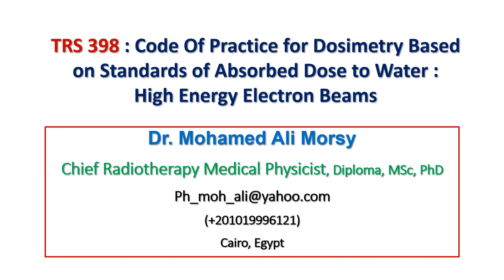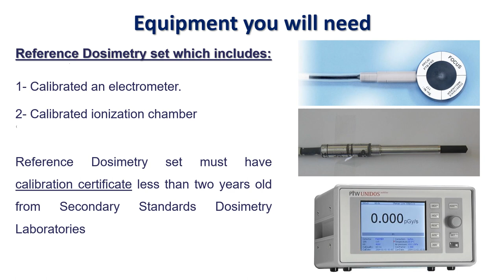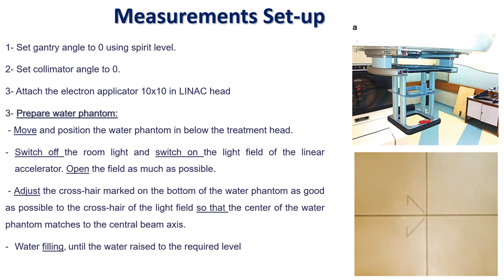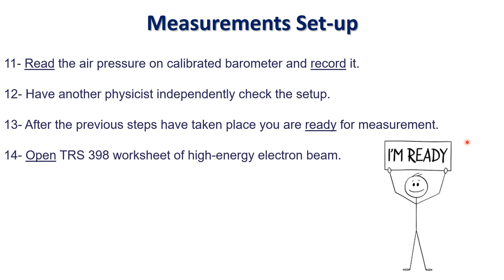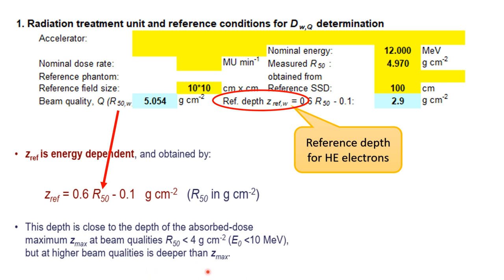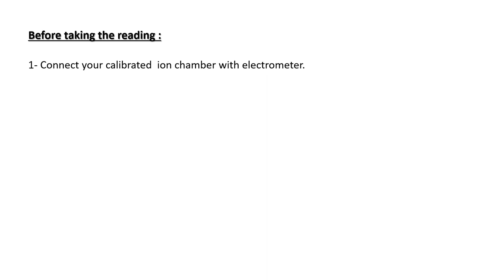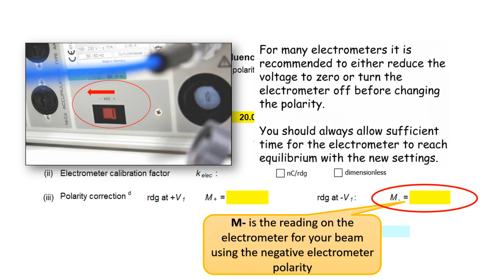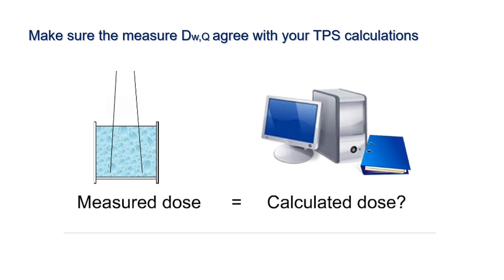TRS 398 : Code Of Practice for Dosimetry of Absorbed Dose to Water : High Energy Electron Beams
In 2000 the IAEA published the Code of Practice (CoP) entitled Absorbed Dose Determination in External Beam Radiotherapy: An International Code of Practice for Dosimetry Based on Standards of Absorbed Dose to Water (IAEA Technical Reports Series No. 398). This CoP recommends procedures to determine absorbed dose to water from measurements made with an ionization chamber in photon, electron, proton and heavy-ion beams. The implementation of TRS 398 decreases the uncertainty in the dosimetry of radiotherapy beams